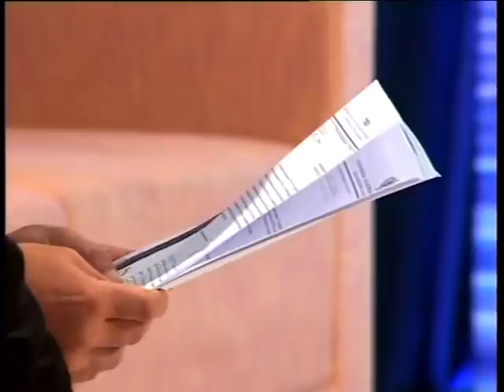Ov Em Yes / Kisabac Lusamutner 31.05.2011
ՈՎ ԵՄ ԵՍ